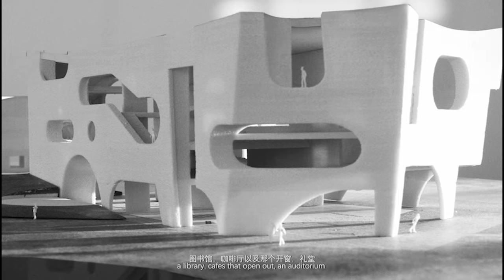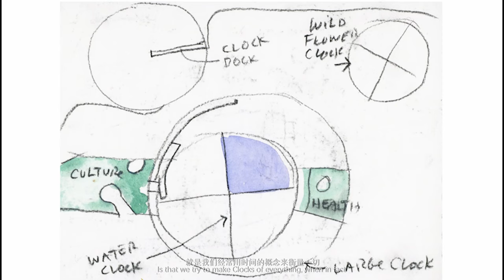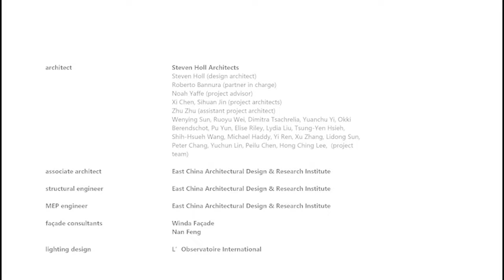Cofco Cultural and Health Center, Shanghai – Steven Holl Architects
The Cofco Cultural and Health Center in Shanghai, China is a social condenser, fostering connections among residents of the surrounding housing blocks. While the adjacent residential units are repetitive, the center’s architecture is of spatial energy and openness, inviting the whole community in for recreational and cultural programs.

The landscape and two new public buildings are merged by the concept of ‘clocks and clouds.’ The landscape is organized in large, clocklike circles forming a central public space, and the buildings are cloudlike in their porosity and openness. The Health Center and Cultural Center are exoskeletal concrete constructions with subtractive cuts that define the space shaping architectural language.

The Cultural Center hovers over a transparent glass base that exposes a café and game and recreation rooms. A curved ramp, ascending gently up to the second floor, creates a continuous experience of overlooking. The Health Center is also shaped by the curves of the landscape. Both buildings have green roofs, which merges further with the landscape when seen from the surrounding apartment buildings.

Video credit: AOGVision
Thumbnail photo credit: AOGVision